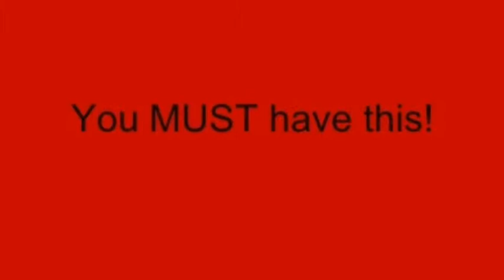Airplane Simulator Games